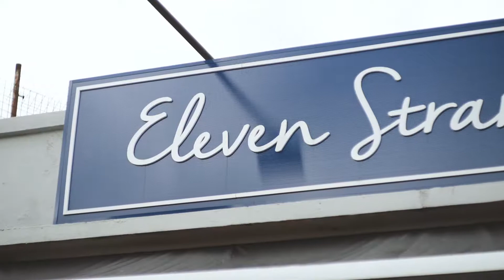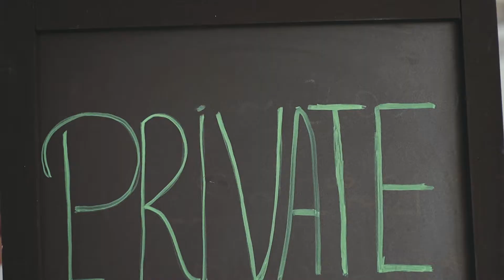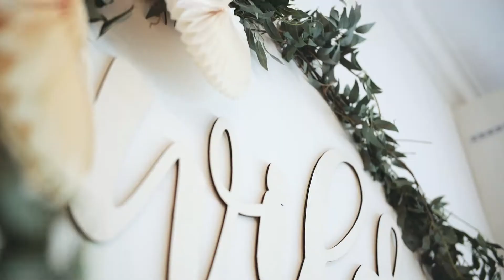Melanie 1YO Birthday Party